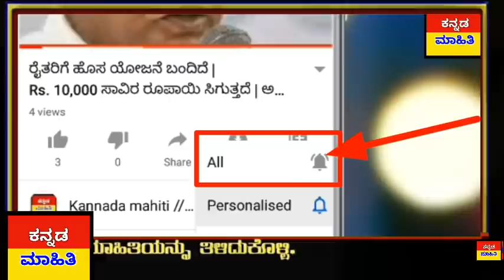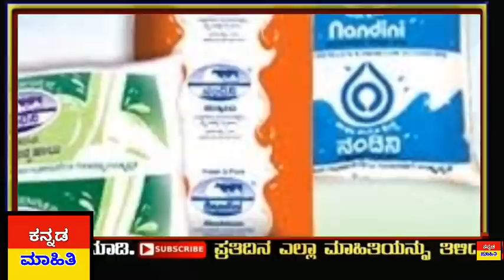ಇದೀಗ ಬೆಳಿಗ್ಗೆ ಇಂದ ಕರ್ನಾಟಕ ಕ್ಕೆ ದೊಡ್ಡ ಸುದ್ದಿ ! ಲಾಕ್ ಡೌನ್ ವಿಸ್ತರಣೆ ಮತ್ತು ನಿಯಮ ಸಡಿಲಿಸಿ ಆದೇಶ.! ಮಹಿಳೆಯರು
ಇದೀಗ ಬೆಳಿಗ್ಗೆ ಇಂದ ಕರ್ನಾಟಕ ಕ್ಕೆ ದೊಡ್ಡ ಸುದ್ದಿ
! ಲಾಕ್ ಡೌನ್ ವಿಸ್ತರಣೆ ಮತ್ತು ನಿಯಮ ಸಡಿಲಿಸಿ ಆದೇಶ.! ಮಹಿಳೆಯರು